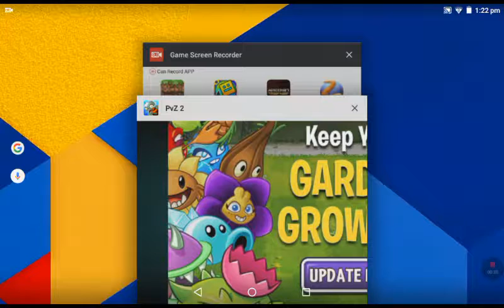Plants vs Zombies 2: Ancient Egypt day 23 Season 1 Episode 9 Match the zombies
Guys I thought 💡 that Season 2 will come out on May 2nd this year heeray 🙌!!! So see ya later alligator Byyye!!!

Ancient Egypt Zombies:
Mummy Zombie
Ra Zombie
Mummified Zombie
Camel Zombie ( camouflage )
Torch Zombie
Ancient Egypt Zom boss